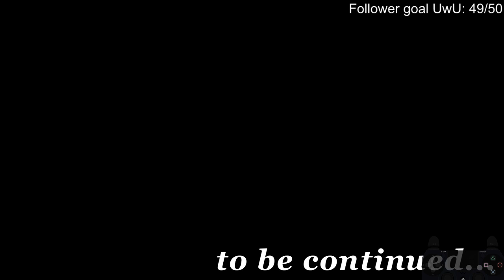Date a Live: Rinne Utopia - Episode 3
I reinstalled my graphics drivers and tried again, this time managed to pass through the credits right to the ending scene with Kurumi!